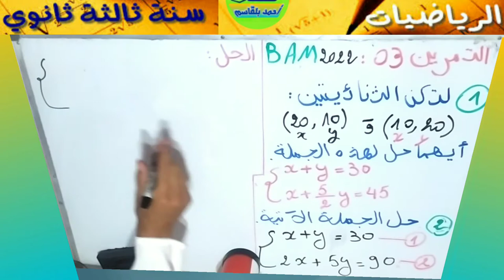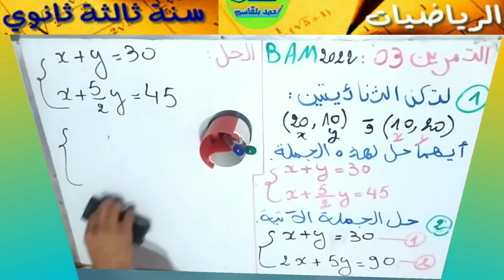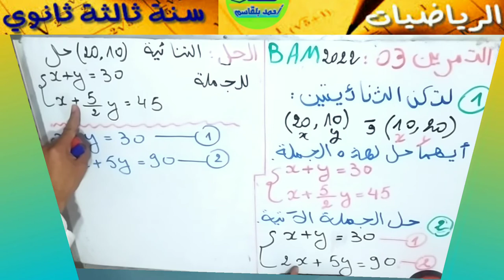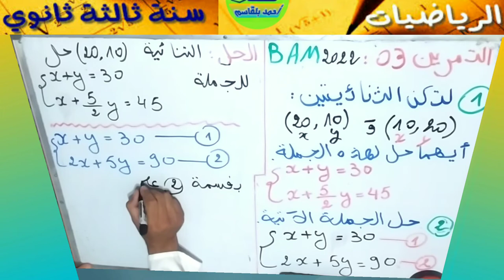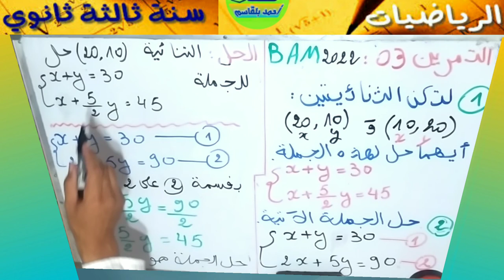حل التمرين الثالث في الرياضيات لشهادة التعليم المتوسط 2022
_ تعلم الرياضيات مع أحمد بلقاسم
_ حل جملة معادلة
_ النشر والتبسيط
_ حل معادلة
_ تحليل عبارة الى جداء عاملين
_ قناة مرشد الروح
تعلم الرياضات,تعلم الرياضيات لتلاميذ الرابعة متوسط,شروحات الرياضيات,تعلم الرياضيات مع أحمد بلقاسم,حلول مواضيع شهادة التعليم المتوسط في مادة الرياضيات,حل موضوع الرياضيات في مادة الرياضيات لشهادة التعليم المتوسط,حل موضوع الرياضيات لشهادة التعليم المتوسط 2022,قنا مرشد الروح,قناة مرشد الروح,أحمد بلقاسم,حل التمرين الأول في مادة الرياضيات لشهادة التعليم المتوسط 2022